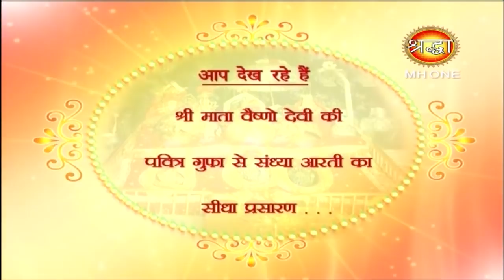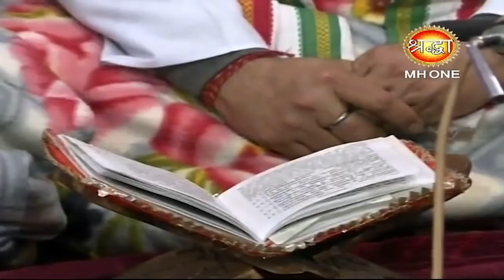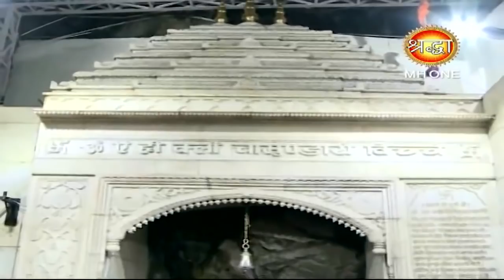माँ वैष्णो देवी सांय आरती || Vaishno Devi Evening Aarti || 25 february 2019 || Shraddha MH One